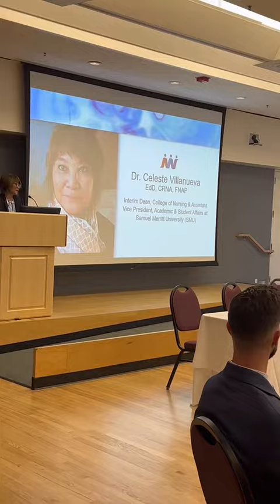Diversity CRNA Spotlighting Dr. Celeste Villaneuva @ SMU 2023